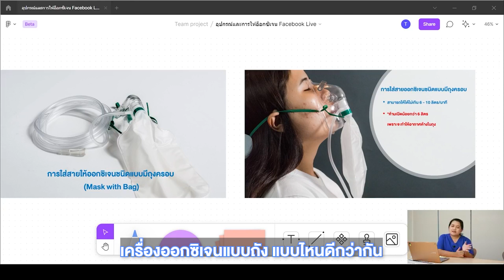ออกซิเจนแบบถัง VS เครื่องสกัด ให้แบบไหนดีกว่ากัน l ครูแนน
ติดตาม Live สด ครูแนนได้ทุกวันจันทร์ บ่าย 2 โมงตรง
ทางเพจ เฮลท์ แอท โฮม อาชีพผู้ดูแลผู้สูงอายุและเฝ้าไข้ ที่บ้านหรือโรงพยาบาล